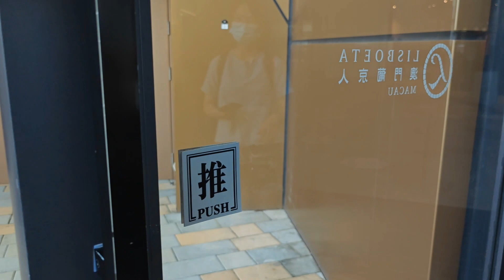keliling lorong hotel di Macau, ternyata se indah ini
keliling lorong line friends hotel di Macau